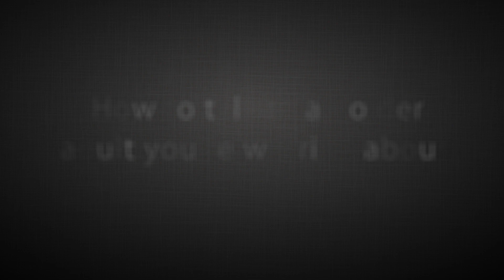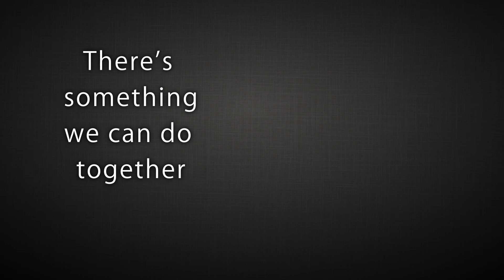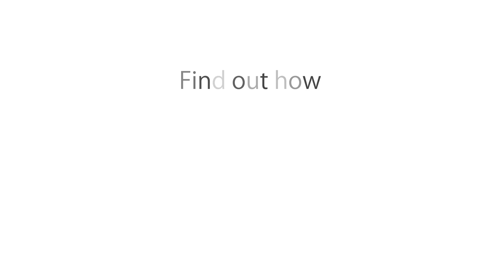How to talk to an older adult you’re worried about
People share their experiences of talking to older adults they were worried about.